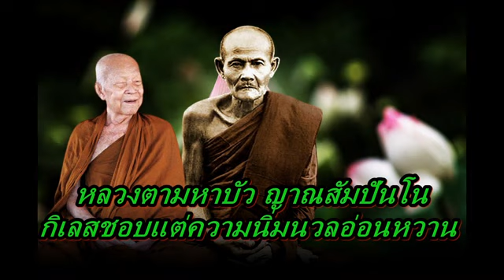หลวงตามหาบัว ญาณสัมปันโน กิเลสชอบแต่ความนิ่มนวลอ่อนหวาน